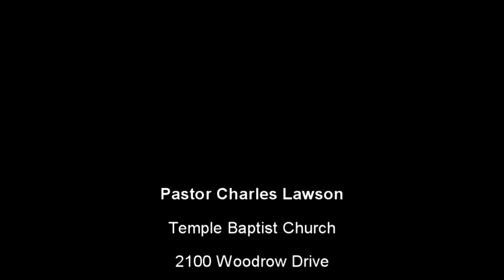Mob Rule in Seattle - Pastor Charles Lawson